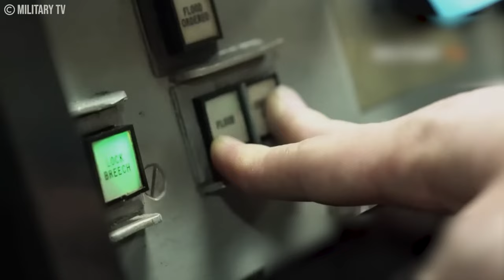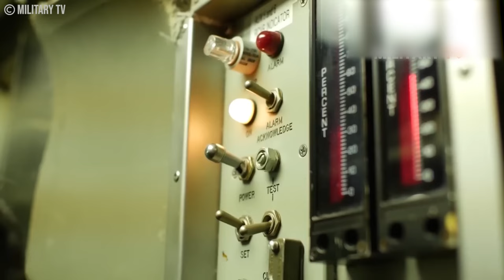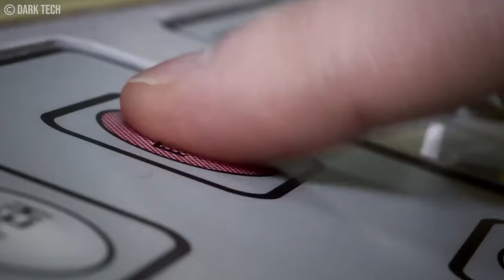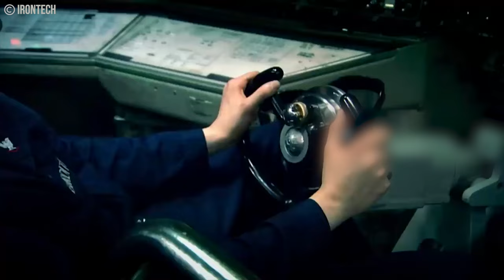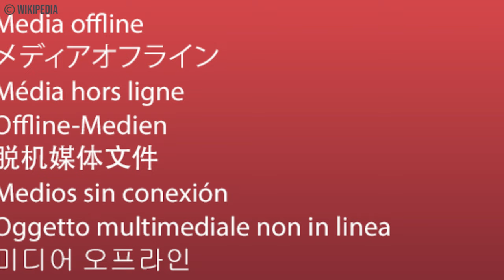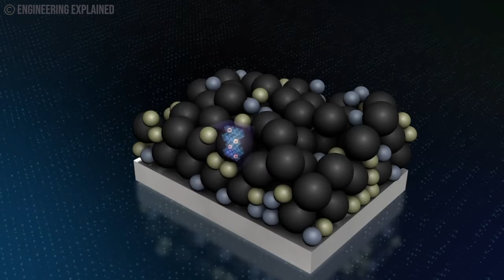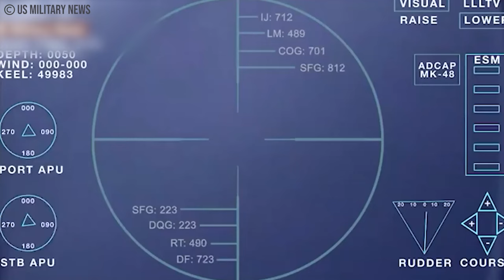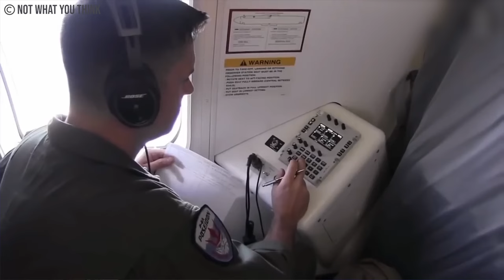This SECRET US Submarine Shocked Yemen, Russia, China and Hamas!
Explore the world of advanced military submarines in our latest video, "This SECRET US Submarine Shocked Yemen, Russia, China and Hamas!" Discover the top 10 newest submarines from various countries, including the United States, Russia, China, and more. Stay informed about the latest in naval technology and defense strategies.